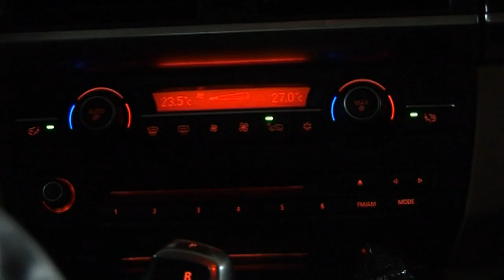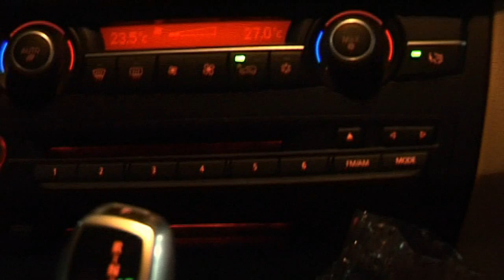MotoStory - Zobacz, w czym Łukasz Golec nie jest ekspertem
Zobacz więcej! Co Łukasz Golec wozi w bagażniku i dlaczego w jego samochodzie jest wręcz sterylnie czysto?